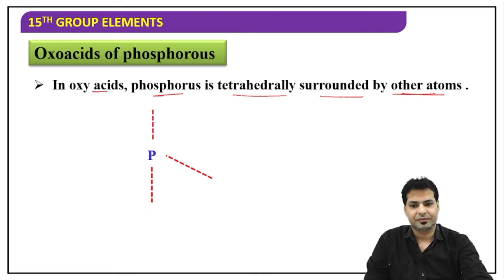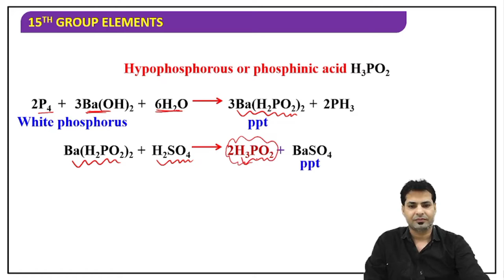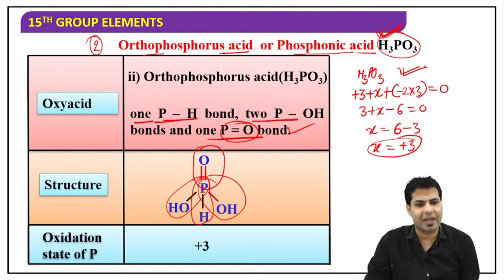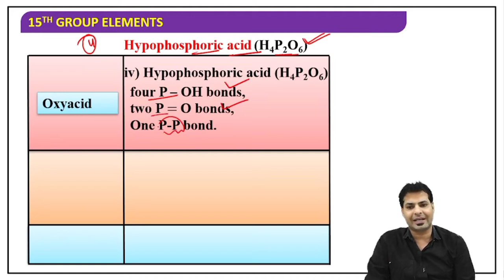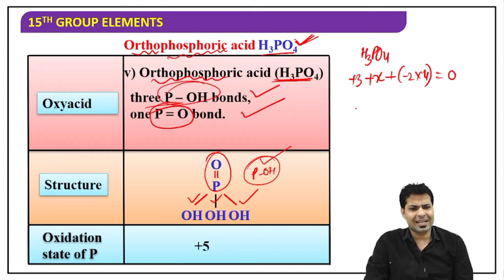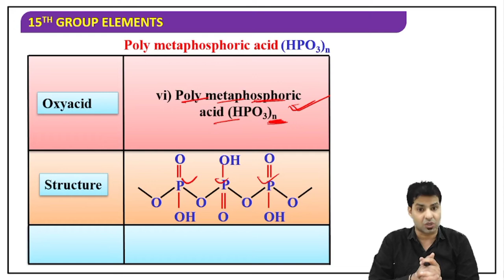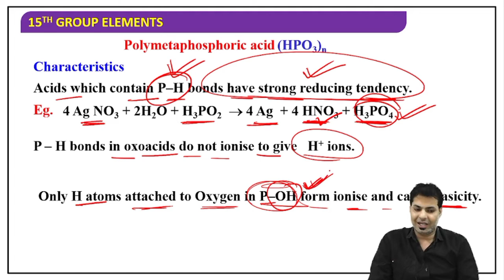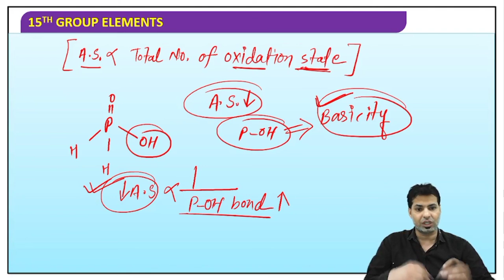15th GROUP ELEMENTS || OXOACID OF PHOSPHORUS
Different OXYACID of phosphorus